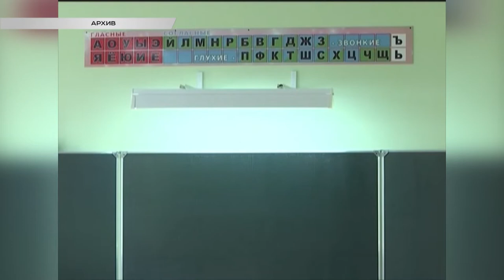В Сочи в 1 класс уже принято более 7 тысяч школьников. Новости Эфкате